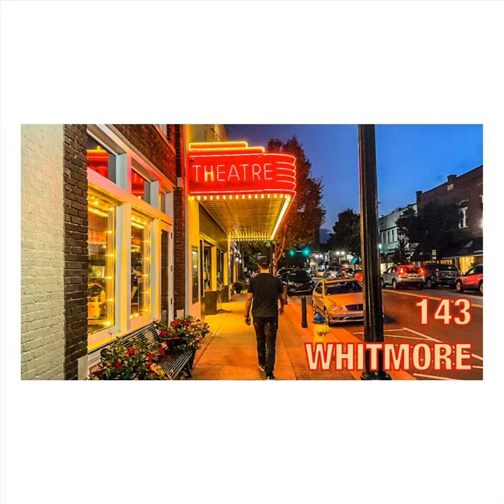143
143 · Whitmore

143